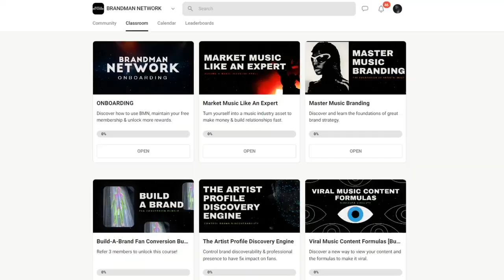Artists NEED To Care About This More Than Music